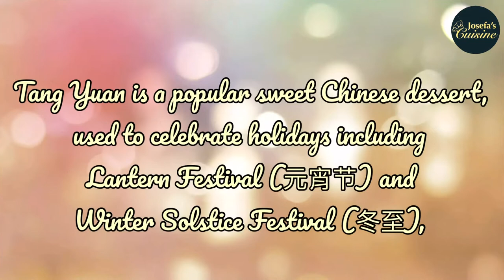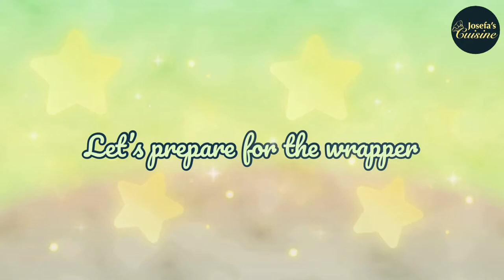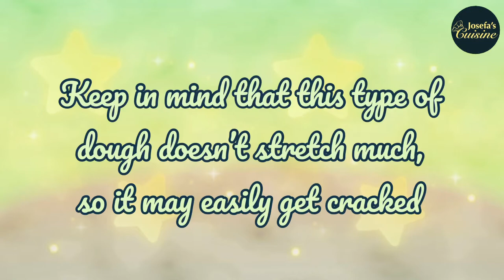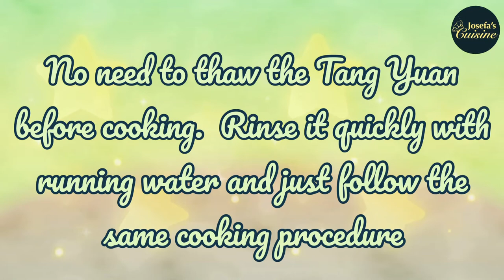How to Make Tang Yuan | Glutinous Rice Ball | Josefa’s Cuisine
—= ᴛʜɪs ᴠɪᴅᴇᴏ ɪs ɴᴏᴛ sᴘᴏɴsᴏʀᴇᴅ =—

𝐓𝐚𝐧𝐠 𝐘𝐮𝐚𝐧 🏮

𝐈𝐧𝐠𝐫𝐞𝐝𝐢𝐞𝐧𝐭𝐬
𝐅𝐢𝐥𝐥𝐢𝐧𝐠
1/4 cup Sesame seeds
2 cups Peanut
2 cups Oil
1/2 cup White sugar
3 Tbsp Water

𝐖𝐫𝐚𝐩𝐩𝐞𝐫
500g Glutinous flour
1.75 cups and 1 Tbsp

𝐂𝐨𝐨𝐤𝐢𝐧𝐠 𝐭𝐡𝐞 𝐓𝐚𝐧𝐠 𝐘𝐮𝐚𝐧
2 cups Water
2 Tbsp White sugar
(For 6 pcs of Tang Yuan)

𝐓𝐢𝐦𝐞𝐬𝐭𝐚𝐦𝐩𝐬
0:00 Intro
0:21 What is Tang Yuan
0:33 Filling
2:50 Wrapper
3:57 Wrapping
4:36 Tips for the dough
4:58 Cooking
5:45 Storing the uncooked Tang Yuan
6:01 Tips before cooking the frozen Tang Yuan
6:07 ASMR
6:25 Outro

If you have tried my recipe at home, please tag me some of your photos doing the recipe on Facebook or Instagram, or 𝐮𝐬𝐞 𝐭𝐡𝐞 𝐡𝐚𝐬𝐡𝐭𝐚𝐠